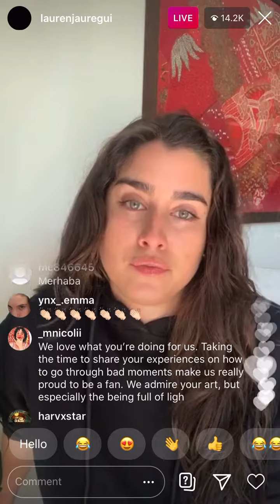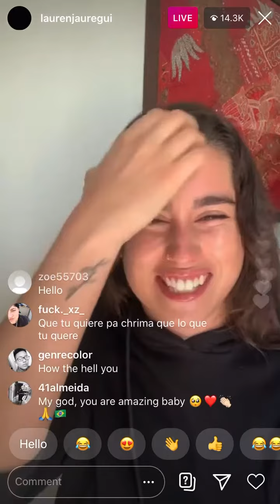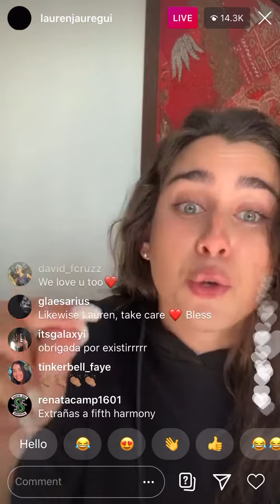instagram live stream (7/19/20)